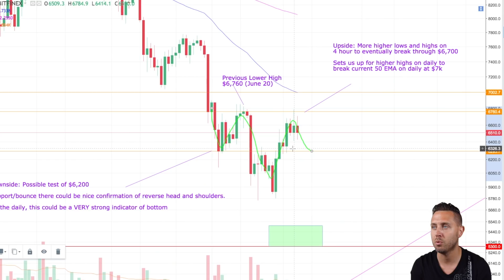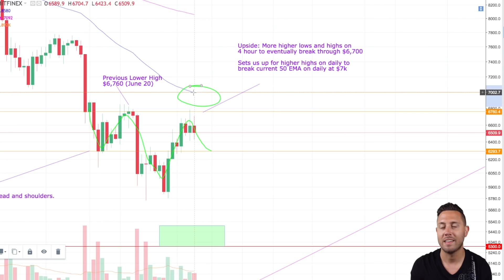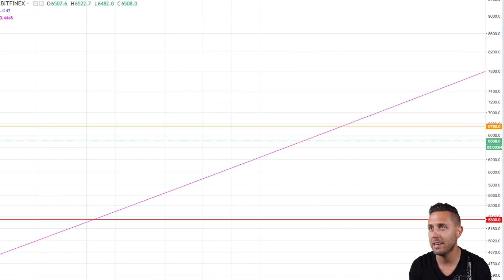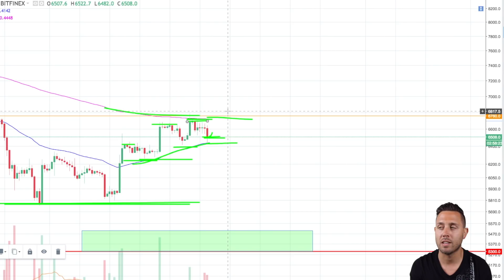Bitcoin Bullish - BTC Higher Highs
Bitcoin might be opretty bullish regardless of previous mini pullback. In this video, we look at botht eh upside and downside of BTC, and where Bitcoin might end up next.

Crypto Capital Venture is big on Litecoin, but also covers other cryptocurrency news besides just LTC. The crypto market is on the rise and with it is a growing demand for information on the cryptocurrency markets.